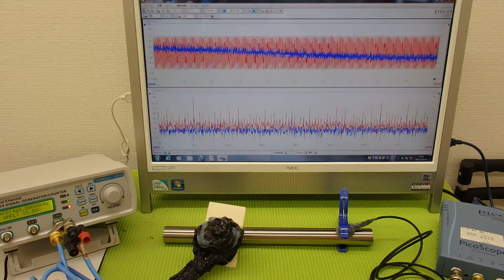音圧測定装置：超音波テスターを利用した実験動画 Ultrasonic system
参考

examination